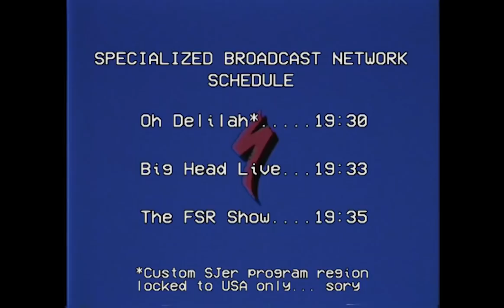Oh, Delilah: Chapter Five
Tragedy hath befallen Thomas, but whatever shall Delilah do with his Custom Stumpjumper? Shred but of course.

It’s your Stumpjumper, your way. Pick your limited-edition frame color, wheel size, and suspension kit. Then, bring home your custom Stumpjumper in three weeks or less. Easy as peasy.